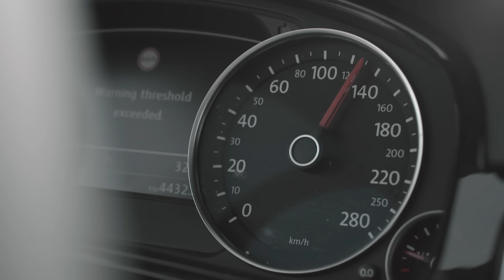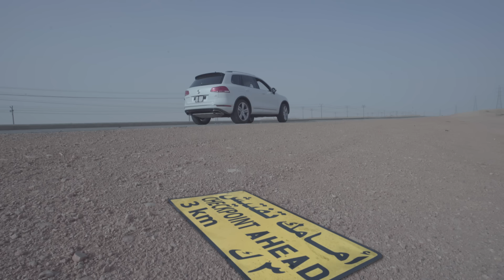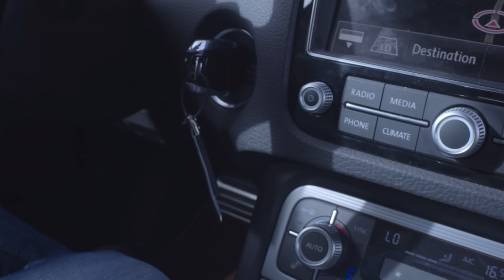خمبلة | لحظة اصطياد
Khambalah | A Moment of Capture

إخراج DIRECTOR
أمجد النور

المنتج التنفيذي EXECUTIVE PRODUCER
علاء يوسف

كتابة  WRITING
علي الكلثمي
أمجد النور
نواف الشبيلي
مشعل الجاسر

تمثيل  ACTORS
فيصل الدوخي
تركي المحسن
علي الأسمري
محمد الدوخي
نواف الدوهان
راكان الحربي
محمد الكندي
خالد الجار الله
أبو أحمد
إبراهيم الخير الله

التوقيع Signature
عبدالله القفاري

مدير تصوير DOP
أمجد النور

مساعد مصور DOP ASSISTANT
مضر الحسن

إخراج فني  ART DIRECTOR
شاويش

صوت SOUND
محمد أبوجودة

منتج منفذ PRODUCER
محمد الدوخي

مدير الإنتاج PRODUCTION MANGER
ميسيسيبي ابراهيم

مدير مواقع التصوير LOCATION MANAGER
راكان الحربي

مونتاج EDITING
تركي المحسن

موسيقى ومؤثرات صوتية  MUSIC AND SOUND EFFECTS
موغازي

ترجمة TRANSLATION
رائد السماري Raed Alsemari
فهد البتيري Fahad Albutairi

فريق الانتاج PRODUCTION TEAM
خالد الجار الله
محمد أبوجودة

شكر لـ
المستشفى الوطني
عماد شوكت
 أبو أحمد ورشة ١١٦ صناعية العروبة
 بلاك لايت BlackLight Production